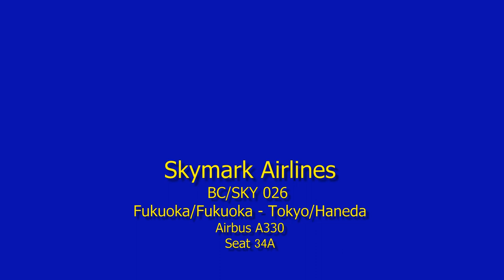夜の空港離着陸!!! 福岡発羽田行 Skymark Airlines SKY026 A330 Fukuoka - Haneda [機窓2014]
スカイマーク　026便
シート　34A
福岡空港発羽田空港行

Sony XR520V